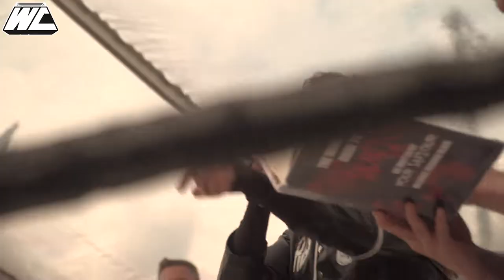DAY 1 Match 1 MRB VS SONICO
The craziest wrestling weekend of the summer is now here fro your viewing pleasure: welcome to Lucha Libre Spectacular 4uatro!

This annual LuchaLibre Festival takes place in the heart of Vancouver featuring a genuine slice of Mexico City for all those that attend. Record breaking attendance every year!

Matches include:

SATURDAY:

1 - MRB vs Sonico
2 - G Shapre vs Shaun More
3 - Kate vs Taryn from Accounting
4 - SOE vs Los Suavecitos
5 - Piniata Death Match: Ryseck vs Numi

1 - MRB, Taryn & Crowe vs Baroni, Sonico & Tyler
2 - Cat vs Kate
3 - Sharpe vs Rivers
4 - Ryseck, Shreddz, Leo Cristiani & Bruce vs Mo, Ciclon & Micro

5 - Los Suavecitos vs Daddy & Moore
6 - Bendito & Elemental vs SOE (10 min)
7 - Bestia666 vs Ryder (20 min)

SUNDAY:

1 - SOE  vs Los Suavecitos
2 - Mo vs Crowe w/Taryn
3 - Bendito & Elemental vs Sharpe & Moore
4 - MRB & Taryn vs Tyler & Cat

1 - Moore vs Jackie
2 - Cat vs Kate
3 - Los Suavecitos vs Shreddz, Tyler
3B- Mo vs Daddy
4 - Taryn & Steven vs Numi & Rivers
5 - Flag Match: Ryseck vs MicroMan

7 - SOE & Sonico vs Bendito & Elemental & Leo
8 - Sharpe vs Ciclon
9 - Ryder vs Bestia666 3 way MRB